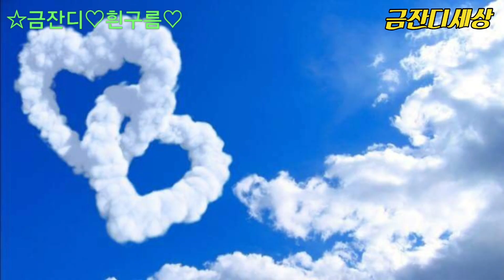금잔디[흰구름*2022정풍송작곡]ㅡ금잔디노래홍보영상(220319)